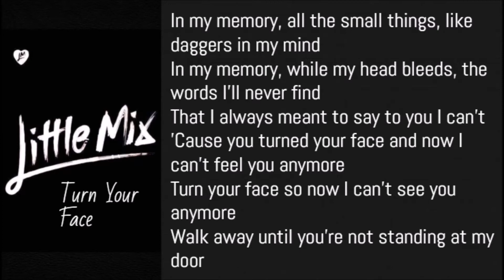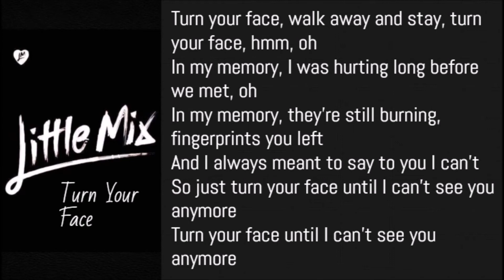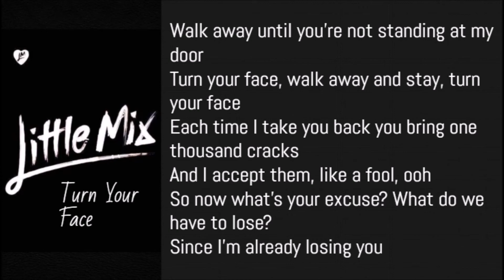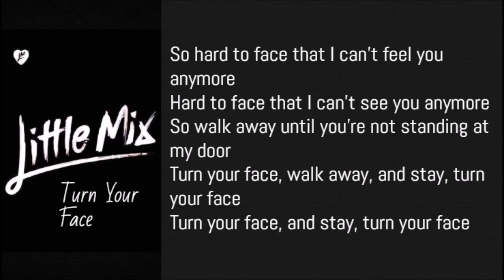Little Mix - Turn Your Face (Lyrics)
Little Mix - Turn Your Face